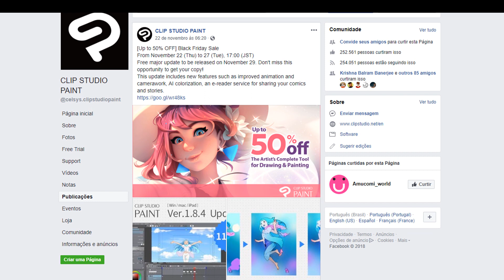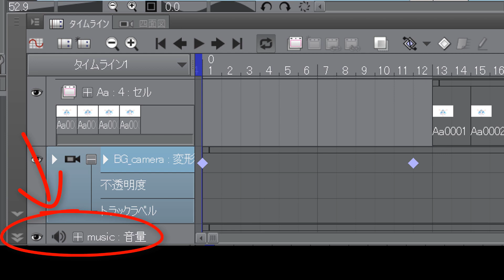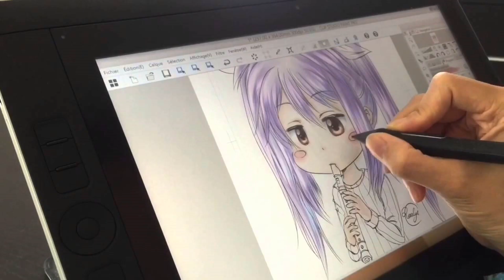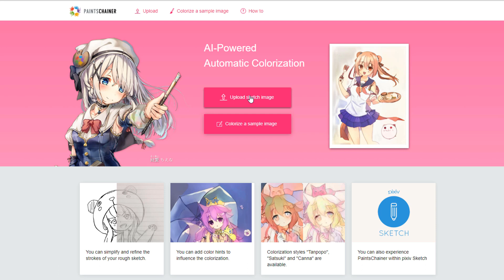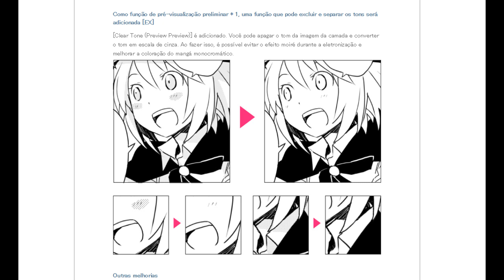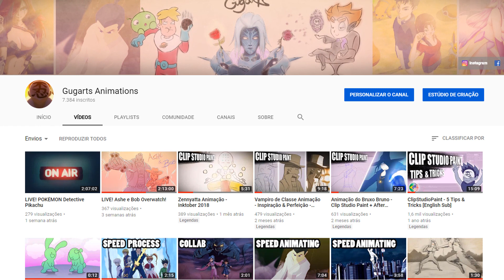ClipStudioPaint Update 1.8.4 - Novidades para animação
Músicas:
Challenge Accepted!  Inspiring Funky 8 Bit Game Music by HeatleyBros